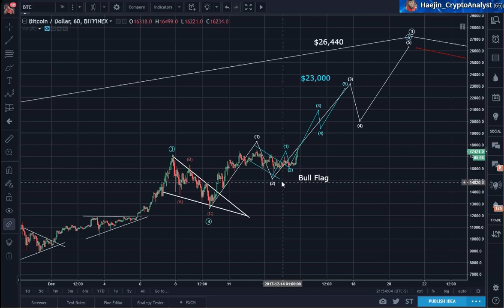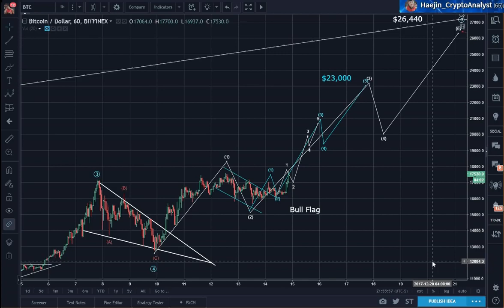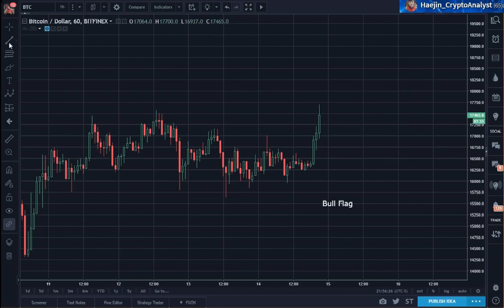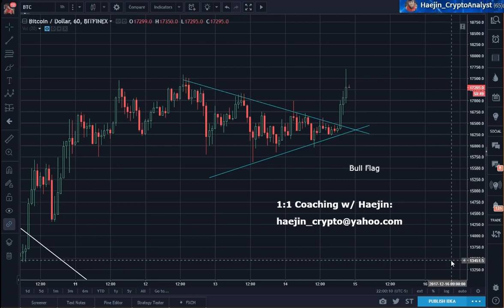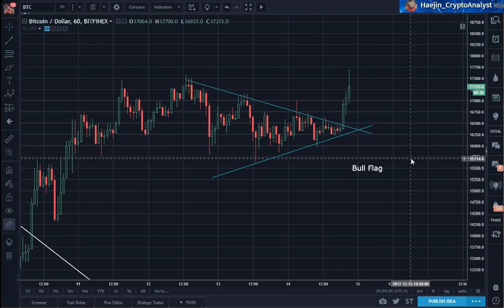Bitcoin (BTC) Evening Update: Three Rules to Count By....Find Out in This Blog!!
This video was released two days ago on my blog: For Real Time Alerts, follow me on Twitter: @haejin_crypto Much more Analysis at: This video was released two days ago on my blog: For Real.

This video was released two days ago on my blog: For Real Time Alerts, follow me on Twitter: @haejin_crypto Much more Analysis at: Tons more Analysis on my blog: For Real Time Alerts, follow.